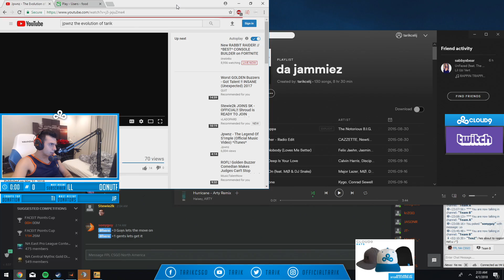A CSGO RAP??? TARIK REACTS